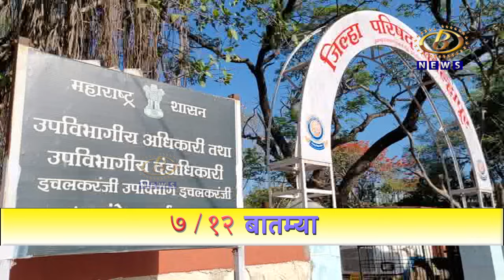नवीन श्रमसंहिता रद्द करण्याची फेडरेशन ऑफ मेडिकल ऍण्ड सेल्स रिप्रेझेंटेटीव्हज् असोसिएशनची मागणी